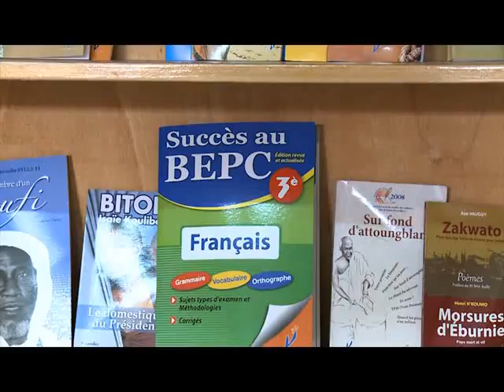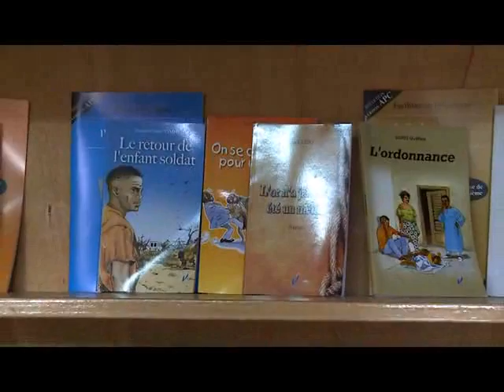Littérature: Journée internationale de l'écrivain Africain